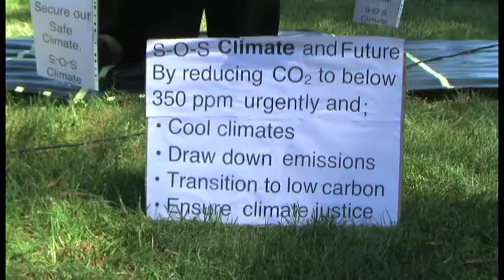Rod quantock part 2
Rod Quantock discusses some of the politics behind 350ppm